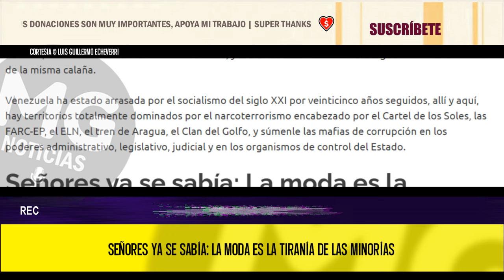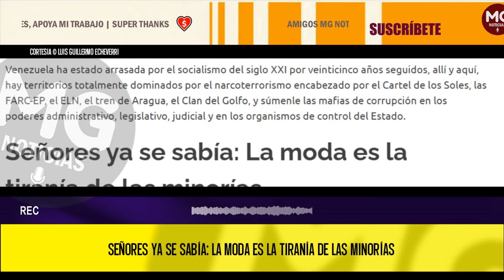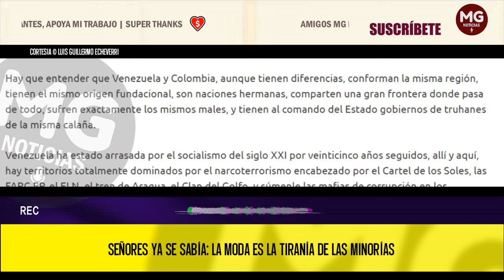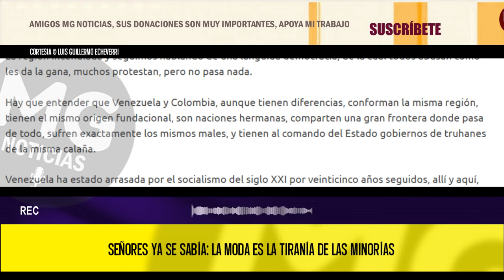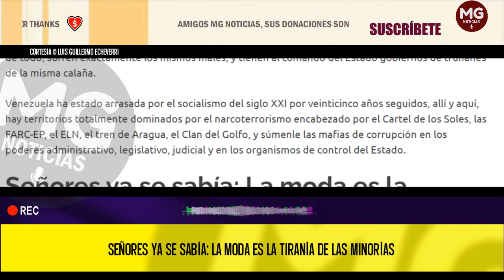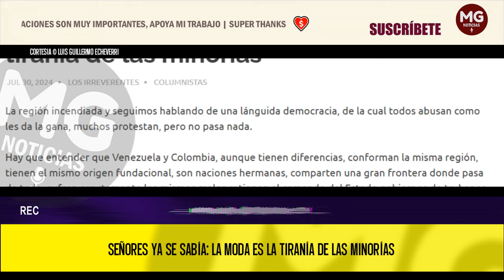SEÑORES YA SE SABÍA: LA MODA ES LA TIRANÍA DE LAS MINORÍAS 📢 Columna Luis Guillermo Echeverri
La región incendiada y seguimos hablando de una lánguida democracia, de la cual todos abusan como les da la gana, muchos protestan, pero no pasa nada.
columna LUIS LGUILLERMO ECHEVERRI